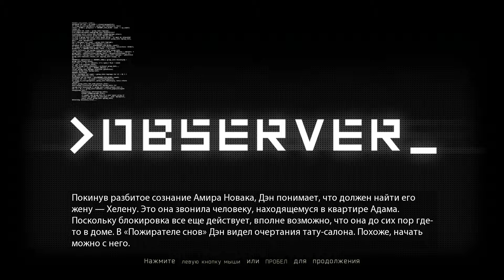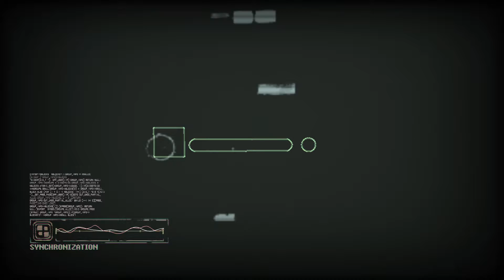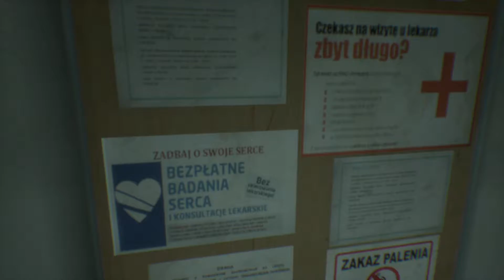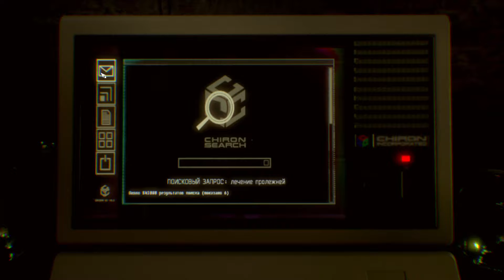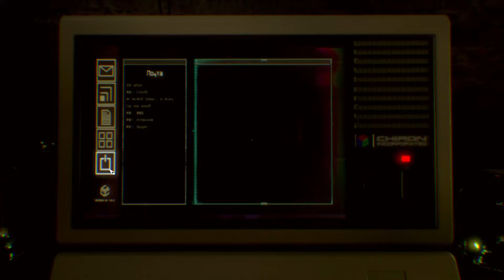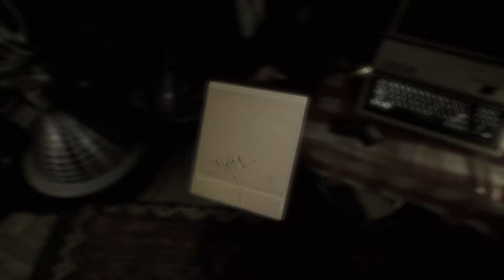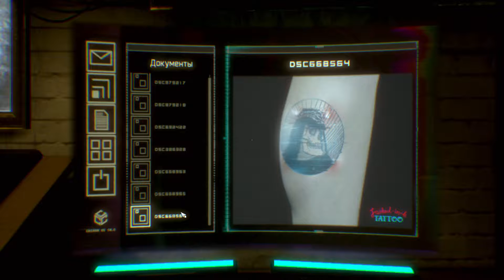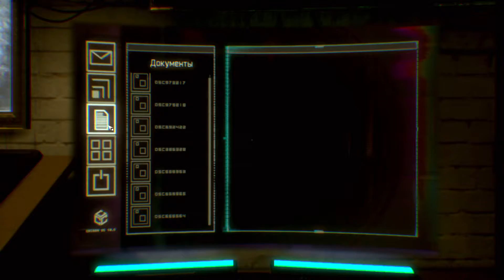Observer Продолжение 2